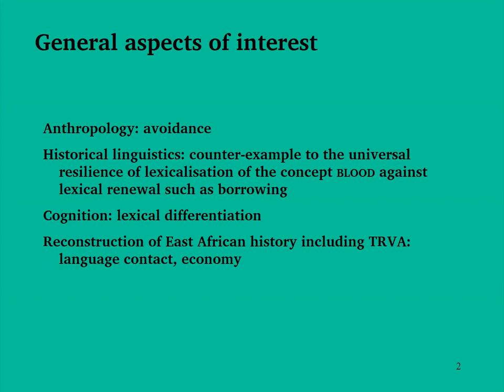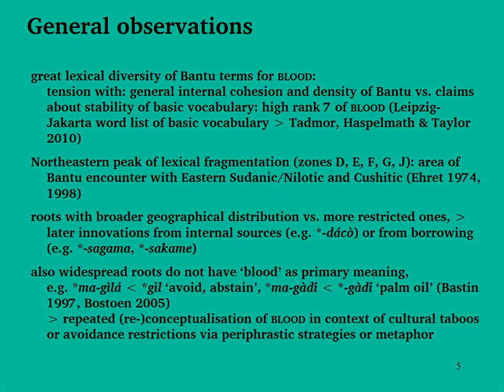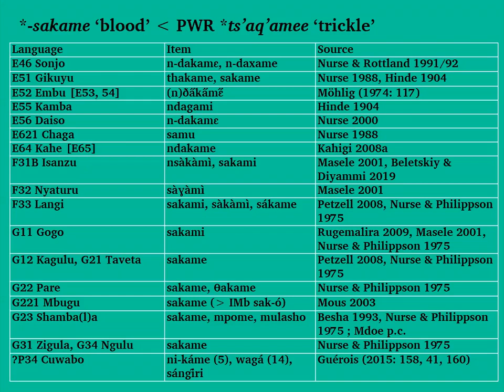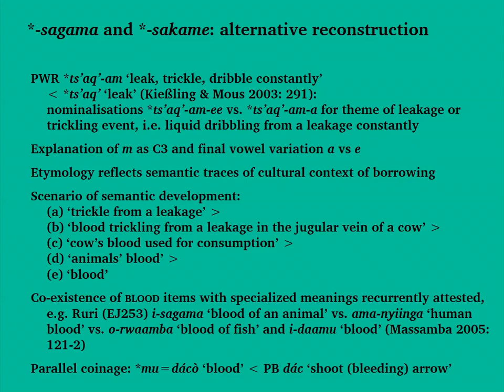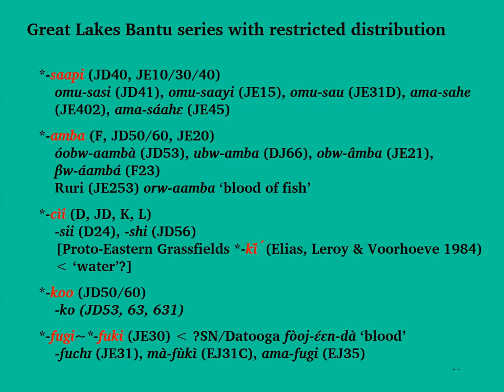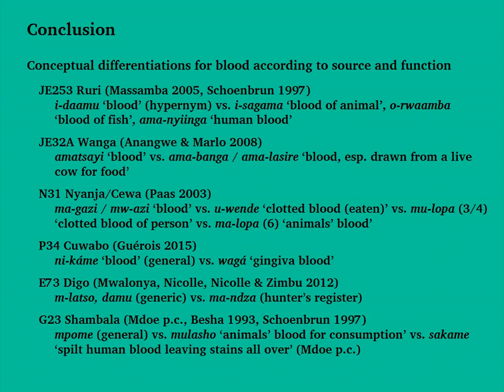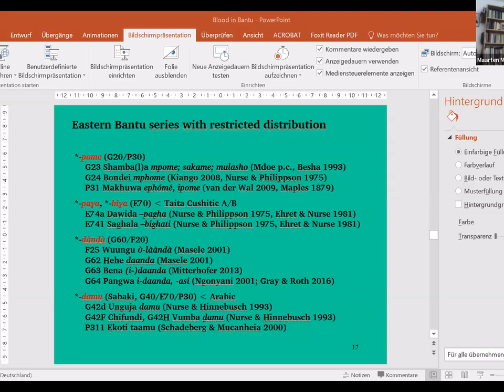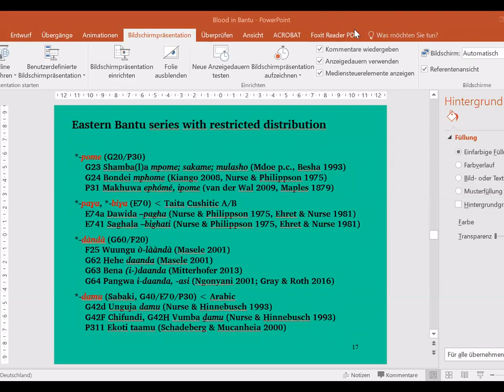RVN Webinar Series - More on the lexical history of 'blood' in (Bantu) East Africa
How to cite: Kießling, Roland. 2020. More on the lexical history of 'blood' in (Bantu) East Africa. Talk given at the Rift Valley Network Webinar Series. 23/09/2020.

Abstract: Contrary to its universal stability and its low rank on borrowability scales (Haspelmath & Tadmor 2009, Haspelmath, Tadmor & Taylor 2010), the lexicalisation of the concept blood (Haspelmath & Tadmor 2009) seems to have undergone a remarkable history of replacements across Bantu Africa, motivated by both internal and external pressures. This is particularly true of Eastern Africa where the widespread loanword *sakame attests to an economically-driven transfer from Southern Cushitic *ts’aq’amee ‘trickle (from a leakage)’ in the context of the Bantu adoption of the practice of bleeding cattle. The contribution is an attempt to unravel some (neglected) aspects of the lexical history of the concept blood in Bantu East Africa and add a higher degree of resolution to the general picture painted by Ehret 1974 and Ehret 1998.